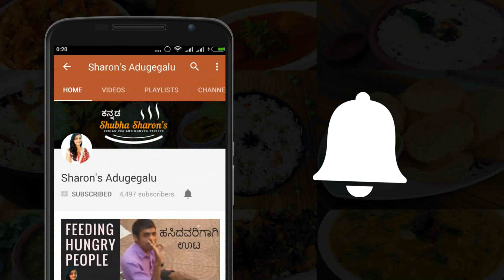Instant Tomato rasam without dal in kannada | Tomato rasam recipe | quick and easy tomato saaru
ಕೇವಲ 10 ನಿಮಿಷದಲ್ಲಿ ಮಾಡಬಹುದಾದ ಟೊಮೇಟೊ ಸಾರು ಪಾಕ ವಿಧಾನ.

Learn How to cook Tomato rasam without Dal. This tomato rasam recipe is easy and can be prepared within 10 mins.

Happy Cooking
Shubha Sharon